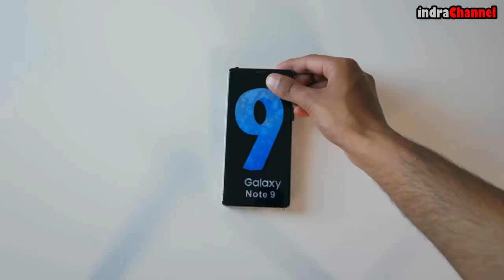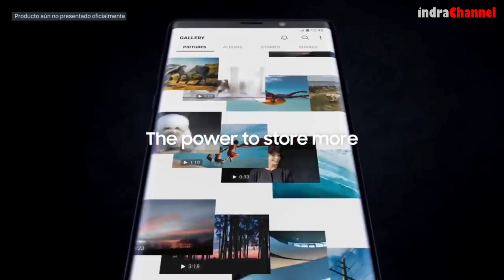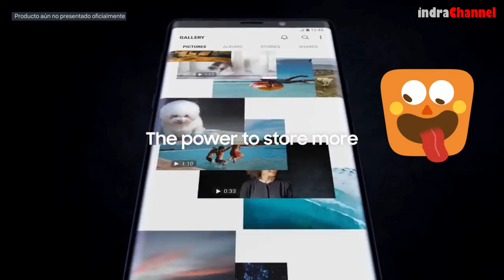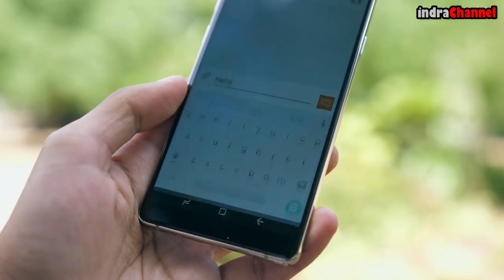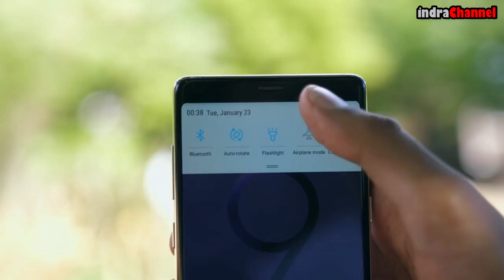Review Samsung Galaxy Note 9 Indonesia | Worth it kah ???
Samsung note 8 yang memberi perhatian lebih diakhir tahun 2017, dan dirasa samsung sudah cukup waktunya, pada semester pertama 2018 ini samsung kembali mendatangkan varian terbarunya di seri note yaitu note 9, bagi pengguna jejaring sosial seperti instagram, twitter, youtube dan ranah dunia maya bocoran informasi tentang samsung galaxy note 9 sudah menjadi spoiler iklan dengan menitik beratkan pada s pen berwarna kuning.

adapun bocoran spesifikasinya :
Layar mengusung Super amoled khas andalan samsung dengan bentang 6.3" rasio 18.5 : 9 resolusi 2960x1440 pixel,
Processor yang dibenamkan menggunakan proci khas buatan samsung Exynos  9810 dan versi luar setara dengan snapdragon 845
berjalan di android Oreo 8.0 dan samsung experience 9
Note 9 ini Akan mengusung beberapa varian ,Ram 6 GB dan 8GB dengan ROM kemungkinan 64/128/256GB bisa diekspansi dengan micro sd sampai 1 TB wowww bukan..
yang jadi upgrede lagi adalah segi baterai dimana dikabarkan akan menggunakan varian 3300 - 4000 mAh kamera belakang ganda dengan Optical image stabilizer 12 Mp dan kamera depan OIS 8 MP semua menggunakan AI artificial intelegent yang dijamin Augmanted reality di hp ini bakal menarik, fitur lainnya seperti Bixby khas samsung tak tertinggal, Sertifikat IP 68 tahan air dan debu yg cirikhas samsung dimna handphone ini akan aman dan asik diajak hujan hujanan, renang dikedalaman 2 m selama 15 menit, bukan hanya handphone nya S pen nya juga Ip 68 bisa digunakan menulis dan menggambar dalam air, bicara soal S pen kabarnya samsung menyematkan teknologi terbaru.

Saksikan kemunculannya pada 9 Agustus 2018 di New York dan Pre Order mulai 13 Agustus - 20 Agustus..
dan Kira-kira Layak Kah?